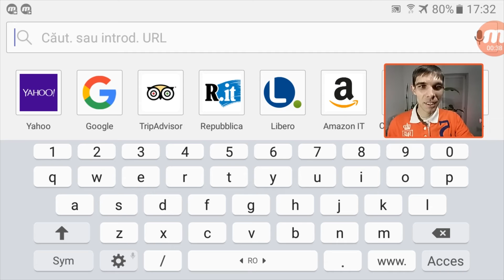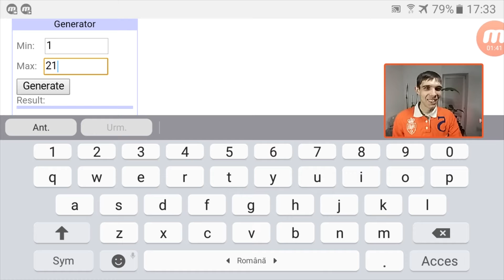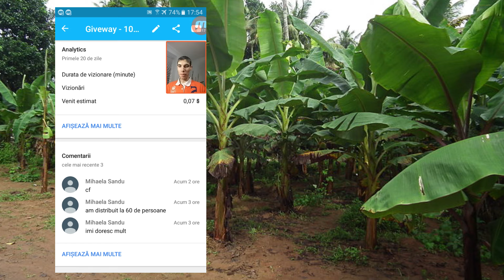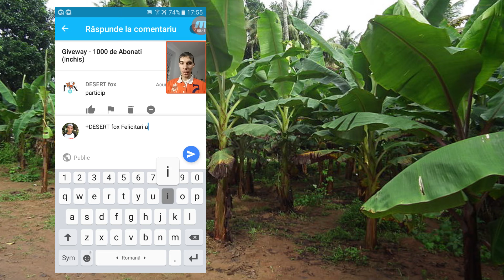Rezultate Giveaway | Cine a castigat?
In acest video facem extragerea și veți vedea rezultatele concursului, Căștigătorul va primi semințe de banan. Am făcut acest concurs cu ocazia 1000 de abonați.

Ma găsiti Pe: /